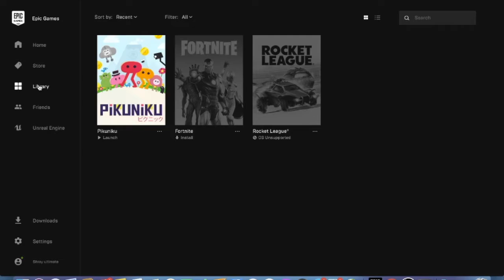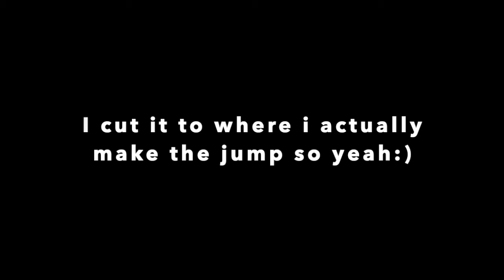The Beast Has Awoken(Pikuniku)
Hello there everybody hope you enjoyed the movie.